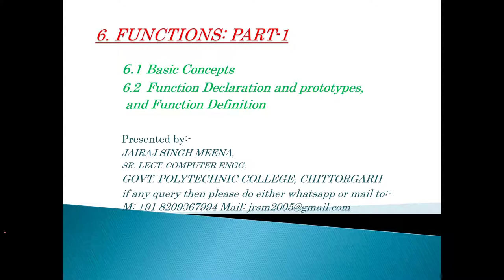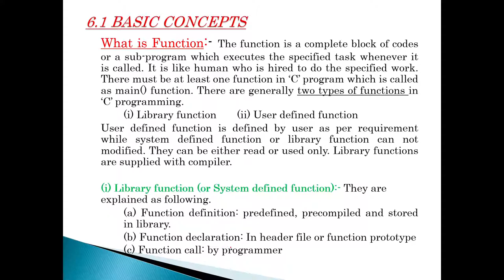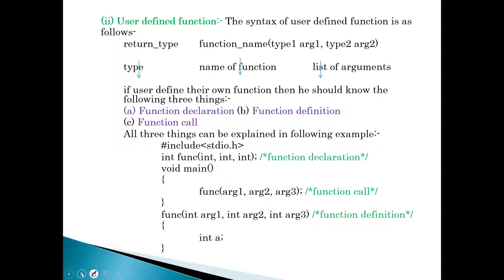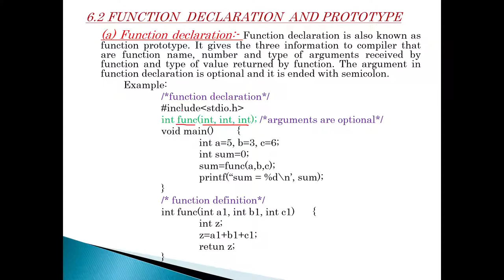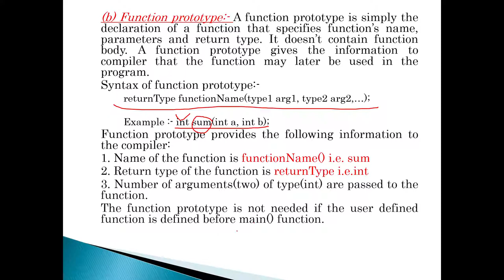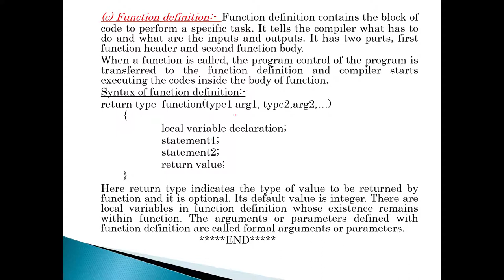ME210 | Unit 6 | FUNCTION : Part 1| Basic concepts | Jairaj Singh Meena | GPC Chittorgarh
GPC Chittorgarh
Department of Mechanical Engg.
ME 210 - Programming in C
6.1 Basic concepts 6.2 Function Declaration and prototype
This video is in accordance with syllabus  BTER Rajasthan Jodhpur